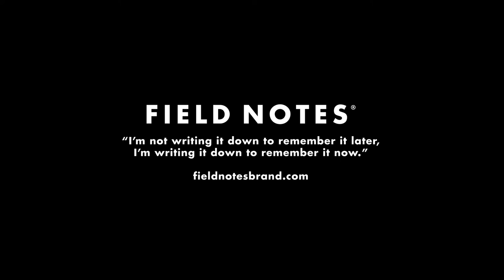Sevim Surucu's Process - The “End Papers” Edition from Field Notes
To accompany our End Papers Edition, Sevim Surucu demonstrates the art of paper marbling.